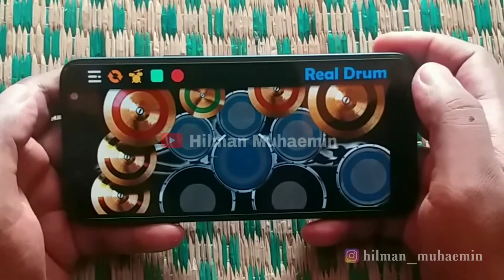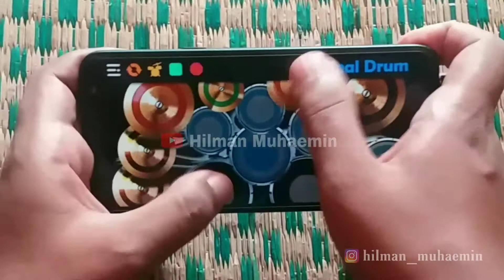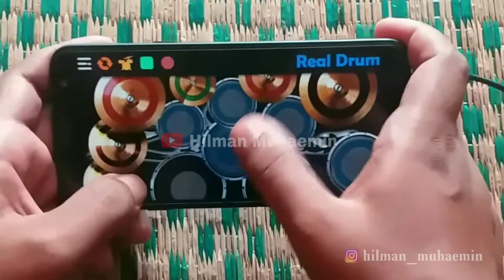RASA YANG TERTINGGAL || ST12 || REAL DRUM COVER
Semoga mengibur...
Dengerin pake headset ya... 🎧
Terimakasih... 🙏